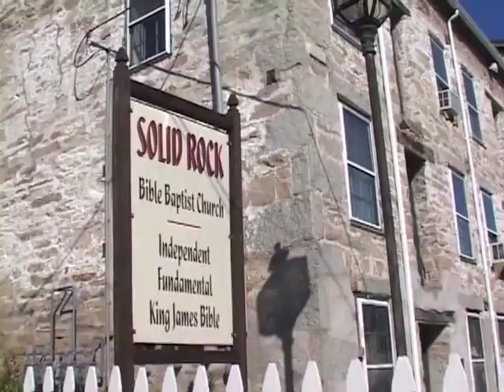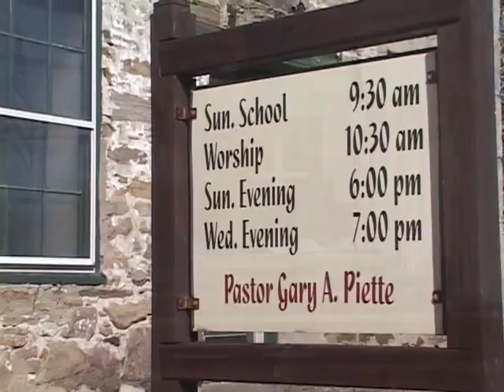Casting Your Pearls Before Swine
What does that really mean?
Recorded: 8-14-16